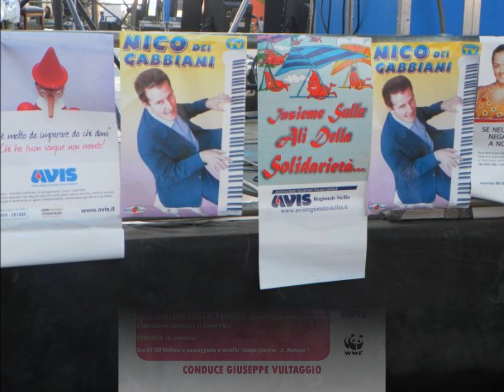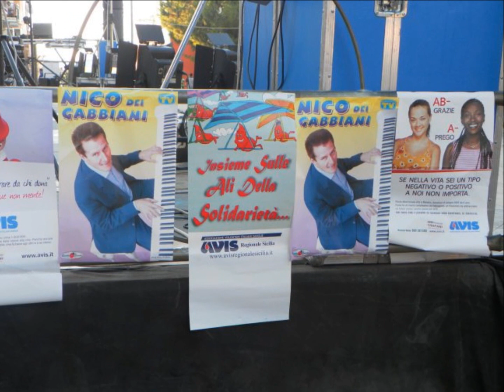Paceco - Nico Dei Gabbiani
Paceco - Nico Dei Gabbiani in occasione della manifestazione "cavalli expo 2011"  foto di Carlo Di Bella. Video realizzato da Anna Rita Barraco